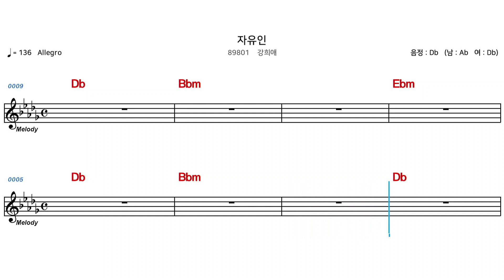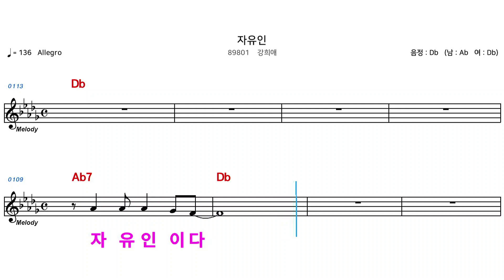(MR) 89801 자유인 - 강희애